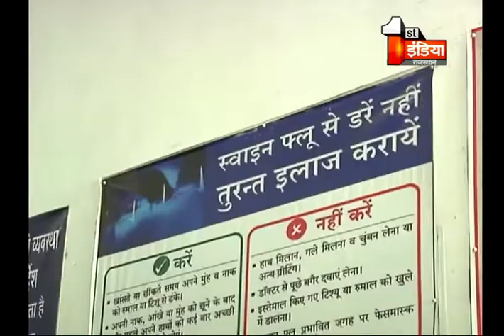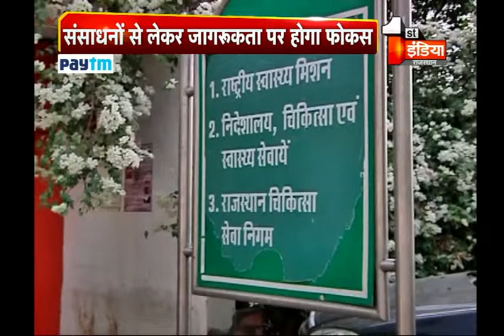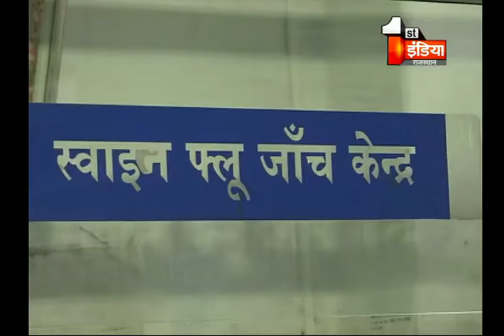मौसमी बीमारियों की रोकथाम का अब ईयर प्लान